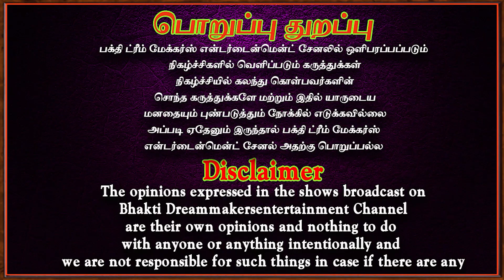திங்கள் சனி கிழமைகளில் வெற்றிலை மாலை சாற்றுங்கள் வெற்றி வசமாகும்| Vetrilai malai | Aanmeegam